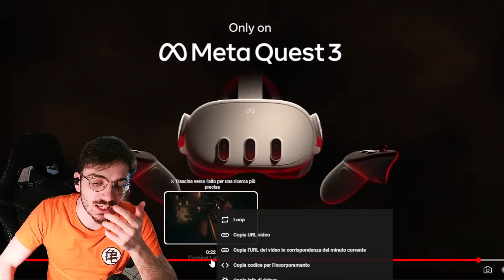UN NUOVO GIOCO DI BATMAN - Batman Arkham Shadow - Trailer Reaction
Abbonati aL CANALE per vantaggi esclusivi!